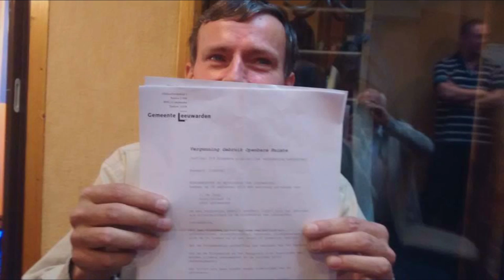Jeroen de Jong....Homeward Bound.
Al 25 jaar een bekende verschijning in de Leeuwarder binnenstad, uitstekende muzikant met prachtige popliedjes.
Kwam onlangs in het nieuws omdat hij na 25 jaar gedogen plots een vergunning moest hebben.
Nu dan ook een opname in de Telesound Studio te Leeuwarden in het kader van "Klassiekers door Klassiekers". het internetpodium voor bekende en onbekende artiesten uit Leeuwarden e.o.